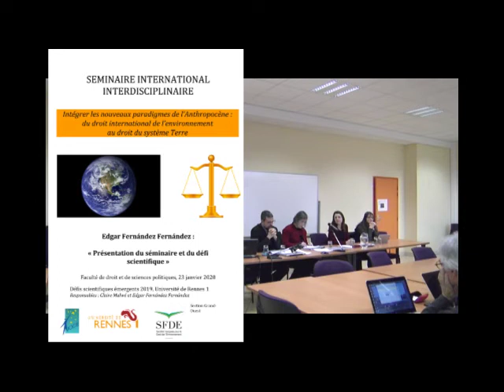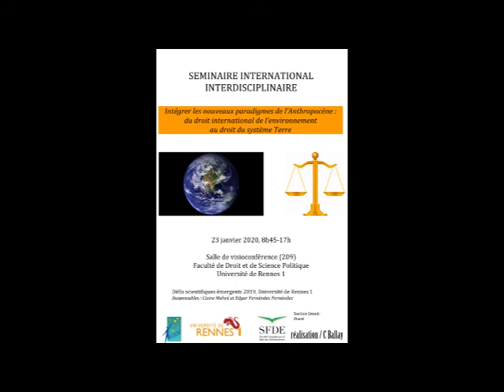Présentation du séminaire international "Intégrer les nouveaux paradigmes de l’Anthropocène"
Cette intervention d'Edgar Fernández Fernández a eu lieu le 23 janvier 2020 lors du séminaire international "Intégrer les nouveaux paradigmes de l’Anthropocène : du droit international de l’environnement au droit du système Terre". Ce séminaire était organisé à la faculté de droit et de science politique de l'université de Rennes 1 dans le cadres des Défis scientifiques émergents.